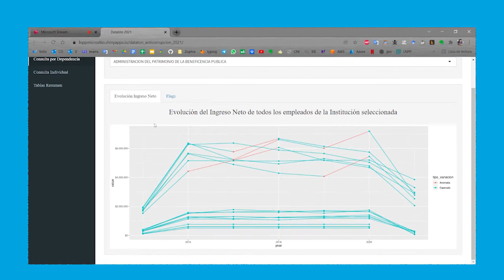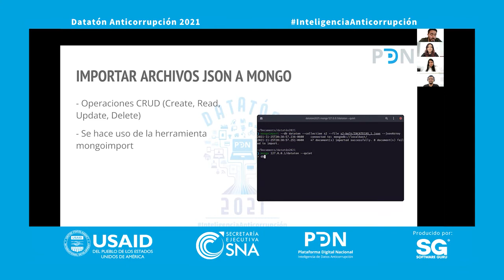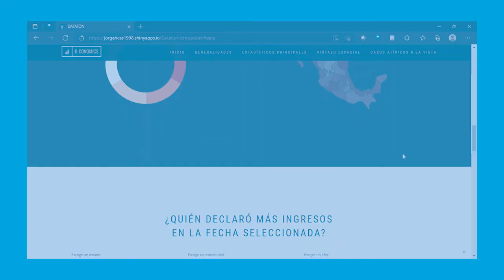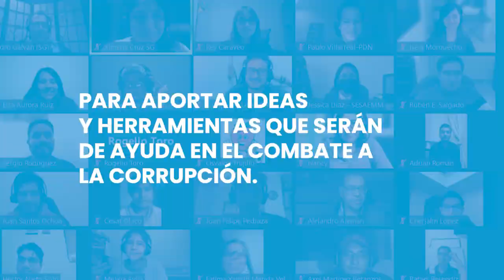Datatón Anticorrupción 2021 | Overview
Nuevamente el equipo de la Plataforma Digital Nacional convocó a la sociedad civil a participar en el Datatón Anticorrupción 2021.

El reto de esta edición fue construir herramientas y/o visualizaciones de evolución patrimonial para ayudar a que las personas e instituciones públicas facultadas puedan utilizarlas para detectar posibles casos de corrupción.

En esta edición, se recibieron cerca de 150 solicitudes de participación provenientes de 23 entidades federativas distintas en México, así como también personas de otros países como Colombia, España y Perú.

Se formaron 22 equipos compuestos principalmente por científicos de datos y desarrolladores de software, así como integrantes de otras ramas como matemáticas, actuaría, finanzas, economía y derecho, por mencionar sólo algunas.

El Datatón Anticorrupción es una oportunidad no sólo para profesionistas sino para estudiantes que desean ampliar sus conocimientos y ponerlos en práctica por una causa de interés para toda la sociedad. Cerca del 40% de los contendientes se identificaron como estudiantes.

Durante todo el Datatón los participantes contaron con mentorías para resolver cualquier duda técnica o asesoría. También se generaron materiales de referencia previos para explicar los detalles sobre los datos y lo que se esperaba hicieran con ellos.

12 equipos llegaron a la meta final y compartieron herramientas que serán de ayuda para el combate a la corrupción por medio de algoritmos y visualizaciones de datos. El jurado evaluó cada uno de los proyectos, las técnicas utilizadas y los resultados obtenidos para determinar a los ganadores del primero, segundo y tercer lugar. La premiación se llevó a cabo el viernes 10 de diciembre en las instalaciones de la Secretaría Ejecutiva del SNA.

Una vez más, la comunidad tecnológica de México respondió al llamado de la Plataforma Digital Nacional para aportar ideas y herramientas que serán de ayuda en el combate a la corrupción.